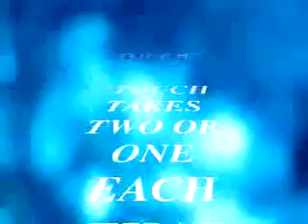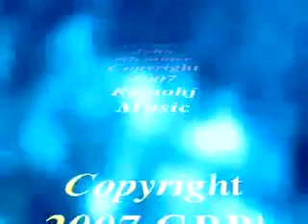JOHN KLEMMER - TOUCH